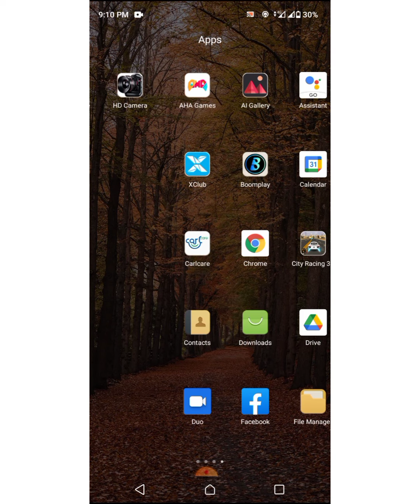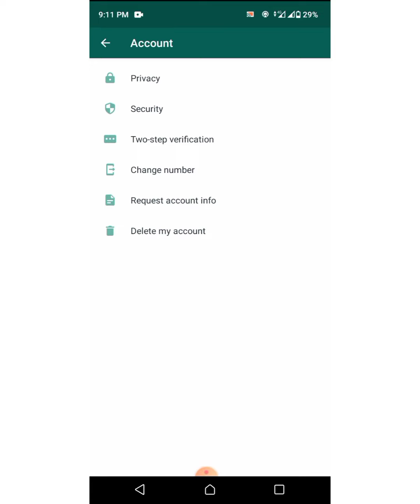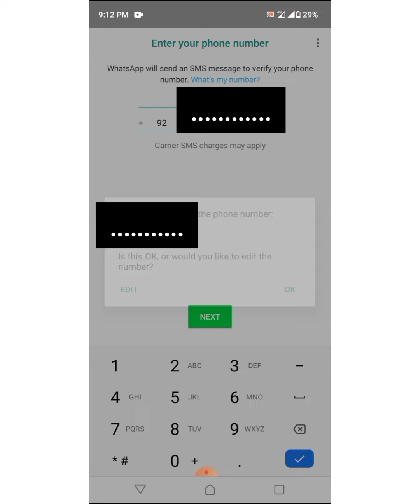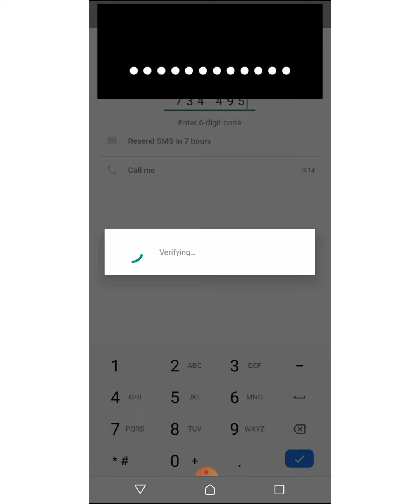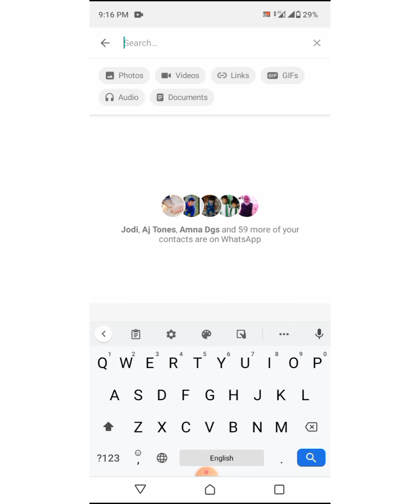How to unblock your self in whatsapp 2021//khud ko unblock kasy Karen // unblock hony kay tarikay//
unblock on whatsapp , how to unblock on whatsapp group, how to unblock on whatsapp 2021, how to unblock on whatsapp number, block and unblock on whatsapp, how we unblock on whatsapp 2020,
how to unblock yourself on whatsapp, how to unblock yourself on roblox, how to unblock yourself on telegram, how to unblock yourself on whatsapp එයා ඔයාව block කරලාද.. sri lankan tech, how to unblock yourself on facebook